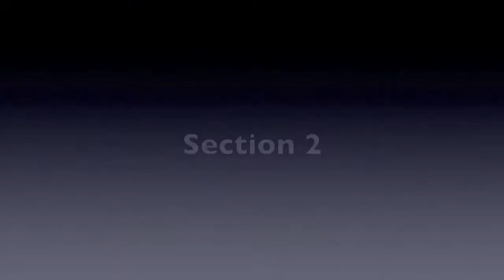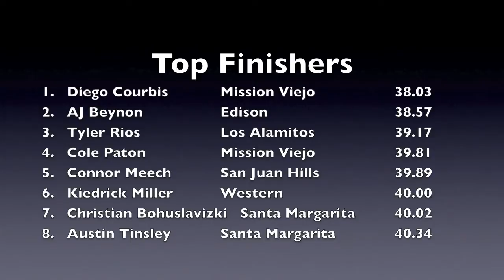Varsity Boys 300m Hurdles @ 2014 Orange County Championships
Footage from all five sections of the boys 300-meter hurdles at the 2014 Orange County Championships. Mission Viejo's Diego Courbis won the fastest section. Courtesy of Steve Brouwer.